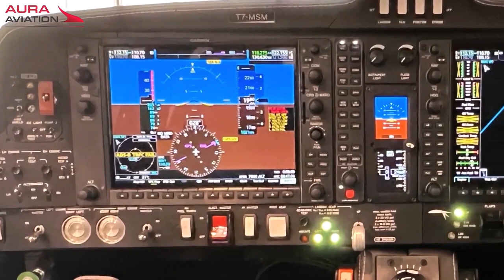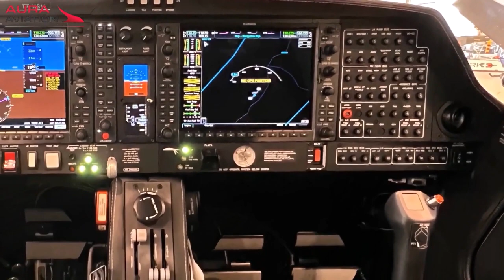2020 DIAMOND DA62 For Sale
Year of Manufacture: 2020
One Owner Since New
Very Low Time: 173.7 TTAF
EASA Certified
Swiss VAT Paid
Many Desirable Options
Maintenance By Diamond Authorised Service Centre
Always Hangared
Available Immediately